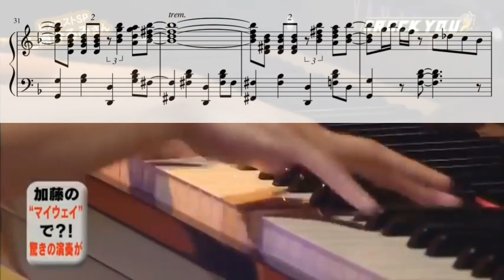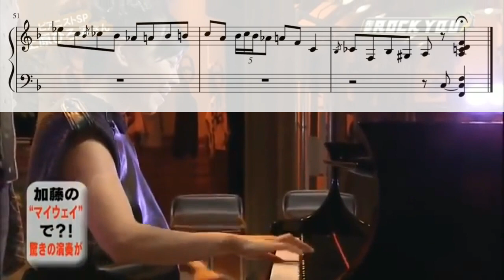Uehara Hiromi - My Way transcription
She plays soooooo beautifully

(some voicings may be inaccurate 😵)